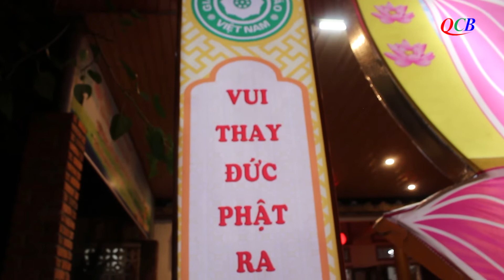Video QCB: Núi Thành-Trang nghiêm lễ Tắm Phật tại chùa Phổ Quang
Tối 13/4 Nhâm Dần (13/5/2022), chùa Phổ Quang (X. Tam Anh Nam, H. Núi Thành) đã trang nghiêm tổ chức lễ Tắm Phật nhân Đại lễ Phật đản PL. 2566 – DL. 2022.
Mở đầu buổi lễ, Đại đức Thích Đồng Nhiên – Chánh Thư ký BTS PG huyện Núi Thành, Trụ trì chùa Phổ Quang đã niêm hương bạch Phật, đại chúng đồng đảnh lễ 10 lạy theo hành trạng của đức Phật Thích Ca Mâu Ni, tụng sám Khánh đản.
Tiếp đến, Đại đức trụ trì đã có thời pháp thoại ngắn nói về ý nghĩa sự ra đời của đức Phật và nghi thức Tắm Phật. Đại đức chia sẻ: “Mỗi gáo nước tắm lên tôn tượng cũng chính là dòng nước tắm gội cho vị Phật trong tâm của mình. Lâu nay vị Phật trong tâm mình bị vô minh che mờ, hôm nay đối trước tôn tượng, quý vị gạn lọc tâm mình cho thanh tịnh thì mới đạt được như sở nguyện”.
Trong tiếng niệm danh hiệu Bổn Sư trầm hùng, lần lượt từng người tiến về tôn tượng Phật sơ sanh, thành kính múc từng gáo nước tắm lên kim thân với tâm thanh tịnh. Hội chúng ai nấy cũng tràn đầy niềm hoan hỷ trong mùa Đản sanh an lành.